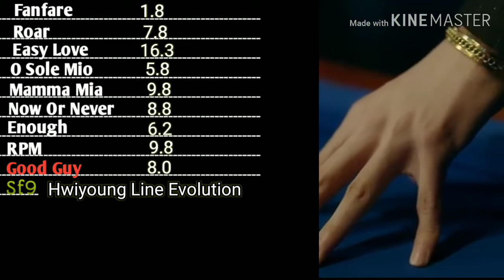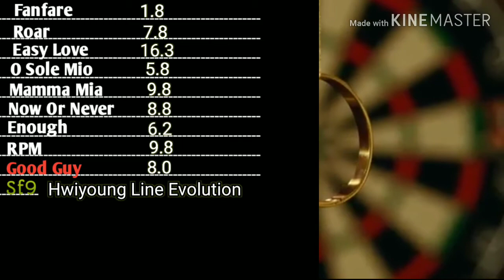Sf9 Hwiyoung Line Evolution ("Good Guy" Update)